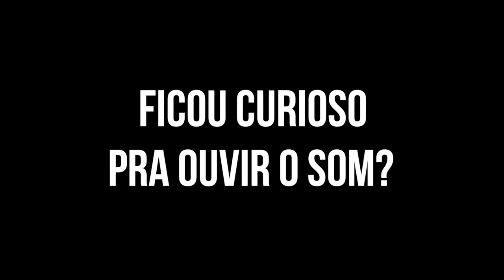PRESENTE DE NATAL! NOVA PARCERIA! UNBOXING do Meu CAMAZON EMPEROR 6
PACOTE EXERCÍCIOSFUNDAMENTAIS • FORTALEÇA SEU GROOVE

Participe do meu grupo do TELEGRAM e receba mais conteúdos exclusivos e gratuitos!

Agora é OFICIAL!
Entrei para o time da Camazon Custom Guitars, uma das maiores marcas de Contrabaixo do país! Este é o meu Camazon Emperor 6 Signature.

A Camazon Custom Guitars está localizada no Pará, no coração da Amazônia. Usamos madeiras genuinamente amazônicas e madeiras importadas do mais alto padrão de qualidade. Nossas madeiras passam por um rígido processo de seleção e secagem, garantindo a melhor qualidade sonora dos instrumentos. Nossa missão é entregar um instrimento especial pra você!

Faça já seu Orçamento e garanta agora mesmo o seu Camazon!

APOIO:
Loja Music One - Instrumentos e Equipamentos Musicais. Entregas para todo Brasil. Acesse:

SETUP

-BASS: CAMAZON EMPEROR 6 SIGNATURE.
-HARDWARE: MACBOOK PRO Core i5 2.7GHz 500Gb/IPHONE 6S/FOCUSRITE SAFIRE/ ROLAND VB 99.